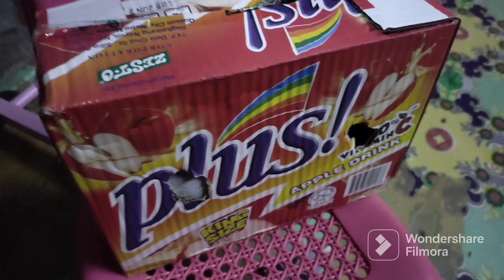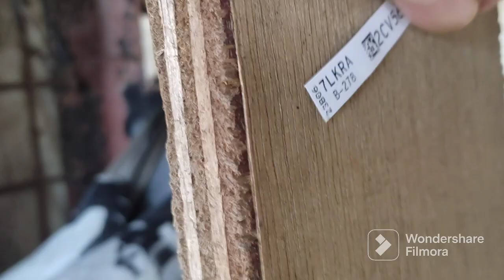*BULOSOK* MetalWingsLoft BullDozerLine KaRacer